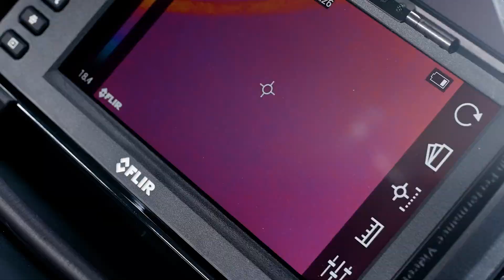FLIR VS80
FLIR VS80 Videoendoscopio